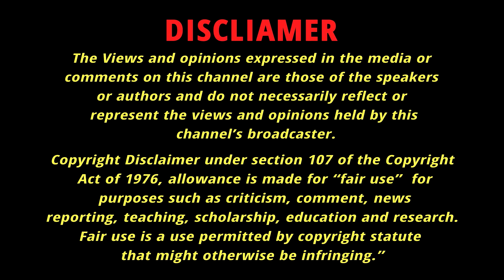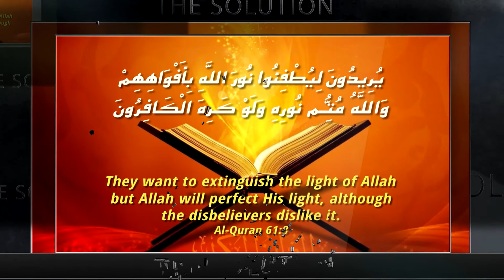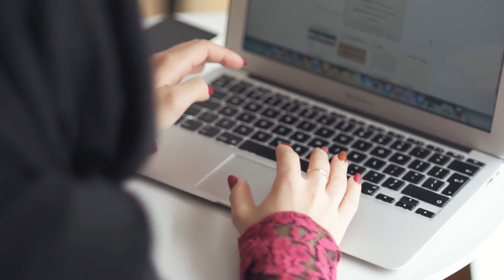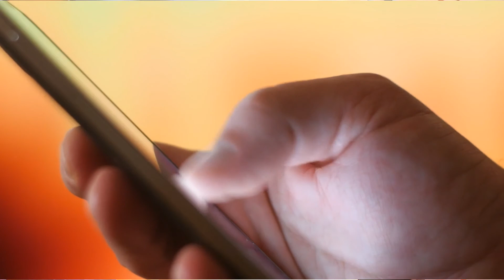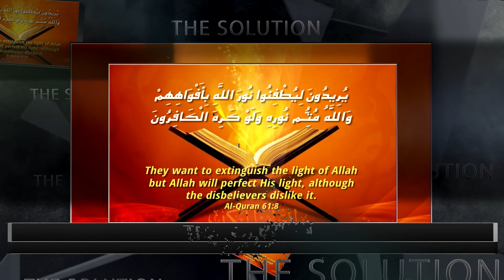Why Young Muslims Leaving Islam by Yasir Birjas